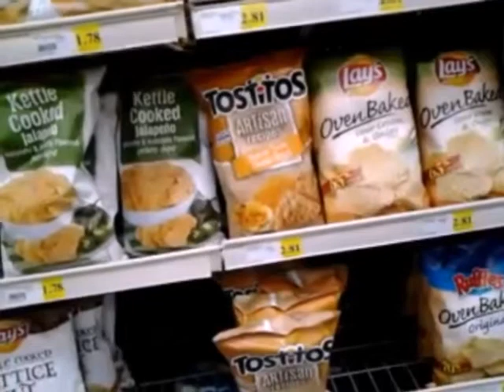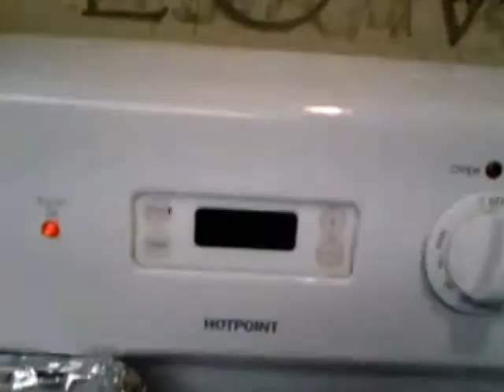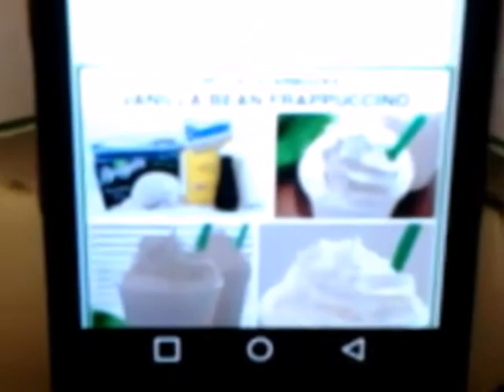Sweaty Hot Day - Grocery haul ( 6/17/15)